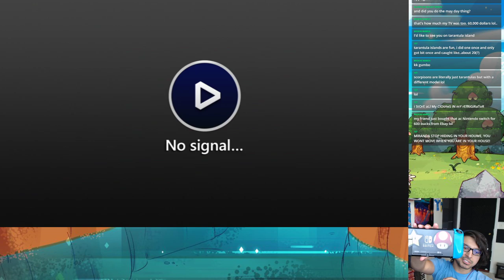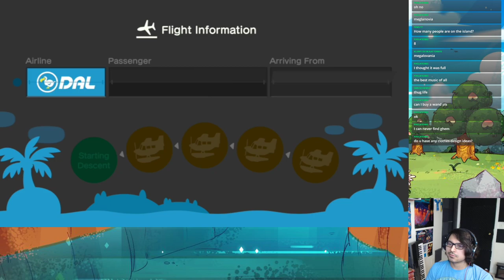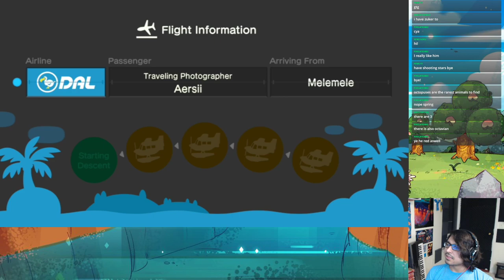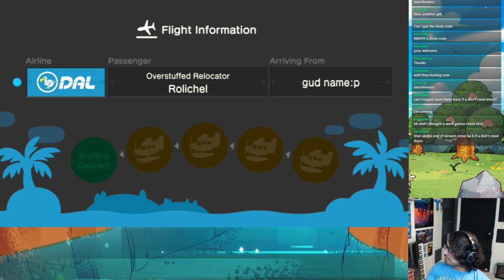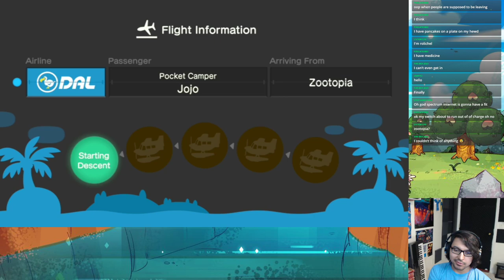[ 5/4/2020 ] Animal Crossing New Horizons - hangout stream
Diddle that Sub-Scribble!